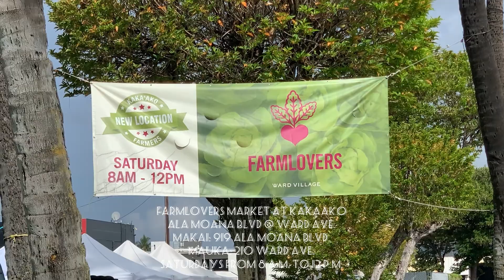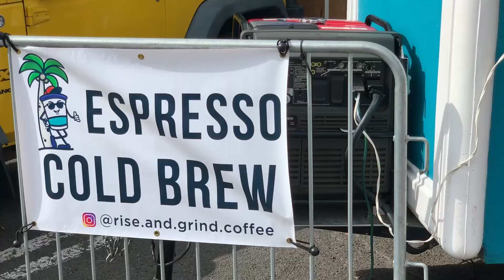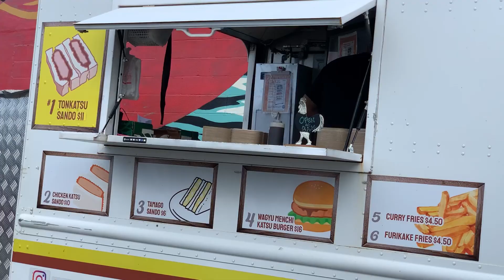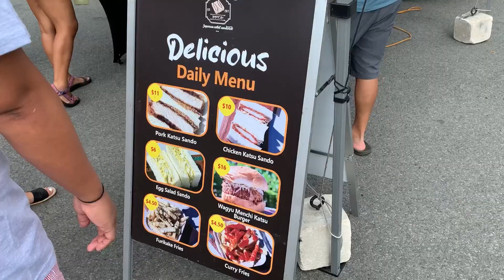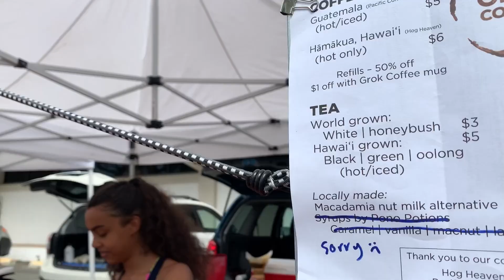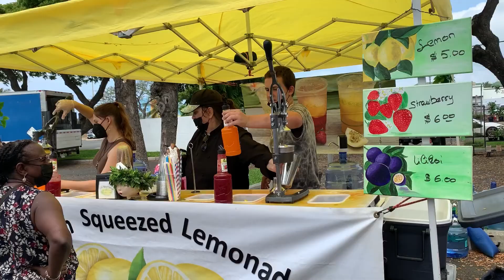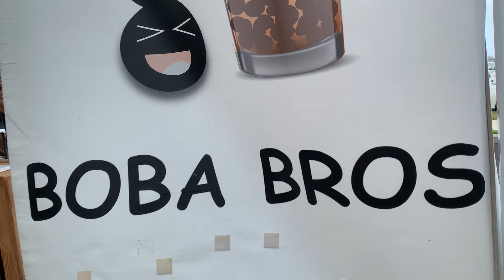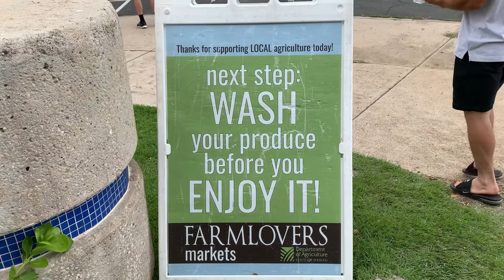HAWAII LARGEST and BEST OUTDOOR MARKET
FarmLovers Kakaako farmersmarket welcomes you to it's new and expanded location at 919 Ala Moana Blvd & 210 Ward Ave. biggest and largest outdoormarket Hawaii Park at the old lot at 1050 Ala Moana Blvd. or at Fisherman's Wharf.
Saturdays, 8am-12pm @kauaiadobogirlsbyjannetabu7028